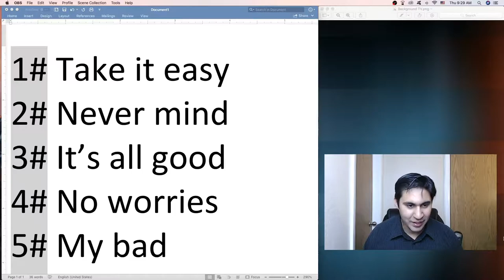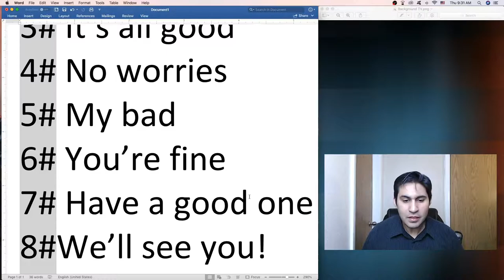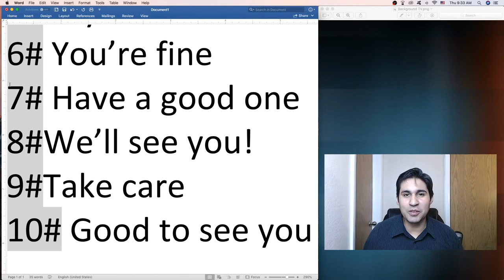As 10 expressões mais usadas no inglês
Nesse vídeo eu ensino para você as 10 expressões mais usadas no inglês falado no dia a dia. É muito importante que você aprenda as expressões modernas para que você tenha um inglês mais natural, limpo e fluente.